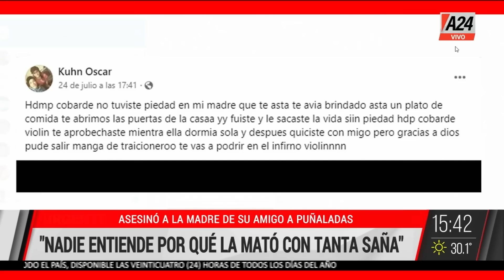🔴 La espeluznante trama del joven que mató a la madre de su amigo de 35 puñaladas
👉 El atacante de 21 años trabó la puerta con un tronco antes de cometer el femicidio. Dialogamos con Javier Coliman, hermano de la víctima que dijo: También atacó a mi sobrino para quitarle la vida pero pudo escapar

"Él se le había insinuado y ella le puso un freno" - Hermano de la víctima

👉 Seguí en QueHayQueHacer